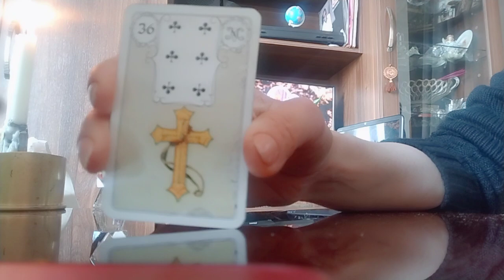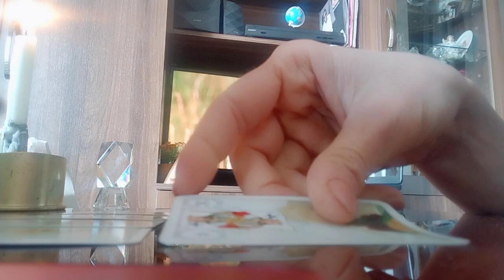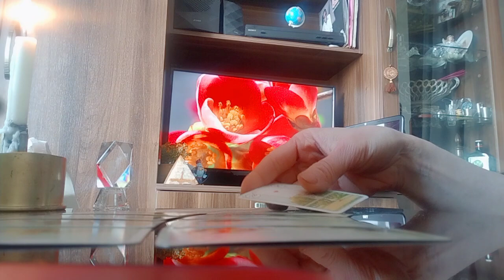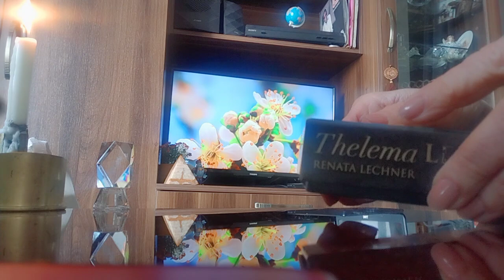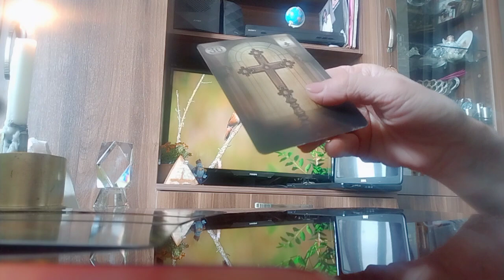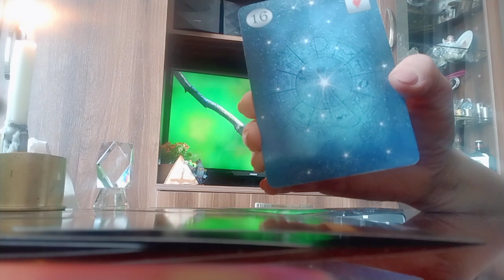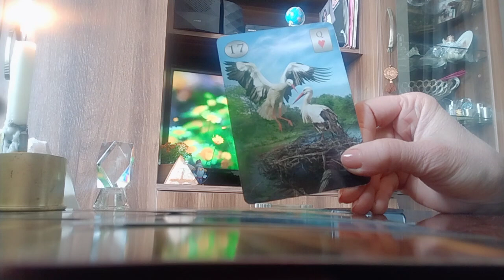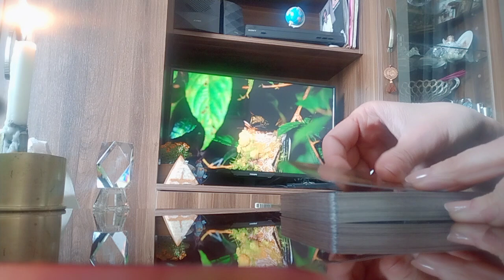როცა ურთიერთობა ფუჭდება/თავიდან დაწყების შანსი/როგორია ტაროს პროგნოზი?!💒💕.